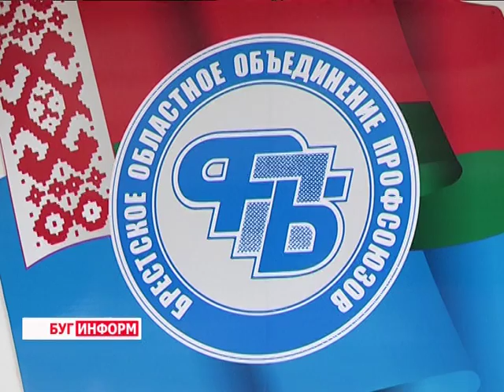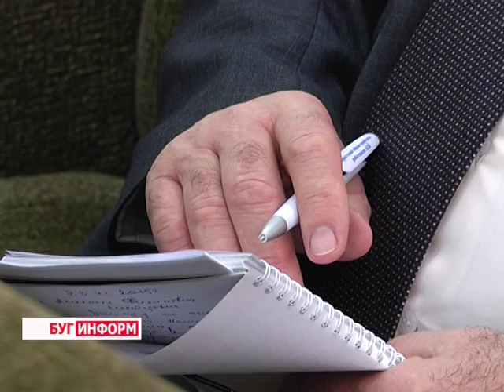2015-12-25 г. Брест. Второй пленум областного объединения ФПБ. Телекомпания Буг-ТВ.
70-летний юбилей Великой Победы, 7-ой  съезд федерации профсоюзов Беларуси, а также главное политическое событие в стране – выборы Президента Республики Беларусь - в организации  этих знаковых для общества и государства мероприятиях самое непосредственное участие принимали профсоюзные организации страны, в том числе и брестские. Также осуществлялись и другие инициативные проекты. Пришло время подвести итоги, что и было сделано на втором пленуме Брестского объединения профсоюзов.  Что удалось осуществить, и какие планы  стоят перед профсоюзами на будущий  год – смотрите в сюжете